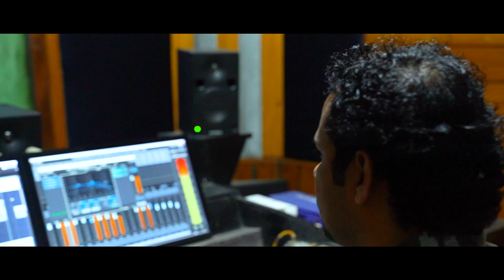অৰুণাচলী গাভৰু হেৰী জেনি,পংকজ বৰাৰ বিহু “পাহাৰী গাভৰু“ Pahari gavoru Promo | Heri Jeny, Pankaj bora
আহি আছে হেৰী জেনিৰ পাহাৰী গাভৰু | Pahari gavoru Promo | Heri Jeny Pankaj bora |

কণ্ঠ- হেৰী জেনি , পংকজ বৰা।
কথা/ সুৰ সংগ্ৰহ - জিতুমণি দাস, পংকজ বৰা ।
সংগীত- পংকজ বৰা ।

Best size DHOL LESSON by Pankaj Bora,  Fingering Tips, Buloni, Rogor, How to Develop Rogor, Rogor